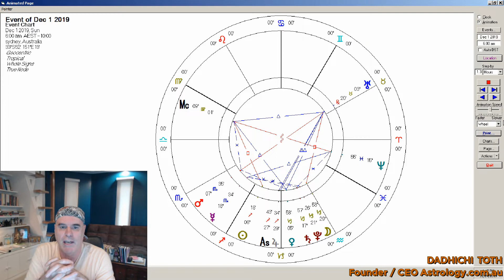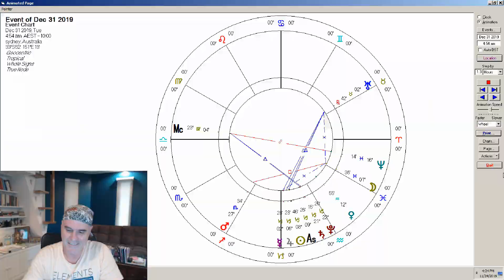Libra December 2019 Monthly Forecast: Taking Control of Circumstances Frees up Time and Resources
What’s in store for LIBRA for December 2019?

Dadhichi discusses the astrological forecast for LIBRA for DECEMBER 2019.